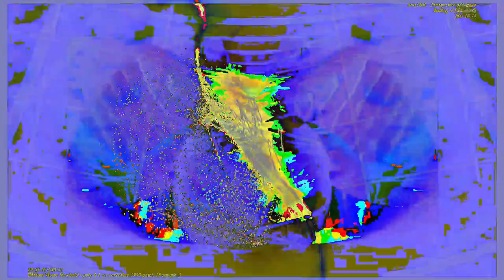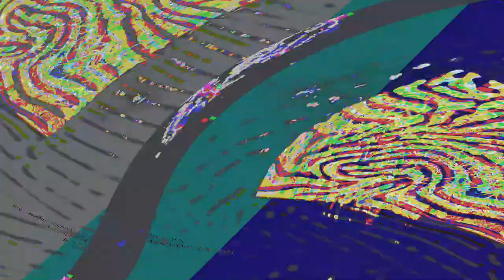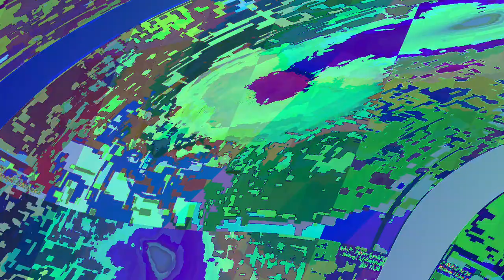[EPILEPSY WARNING] Movie 23 06 09 23h00m12s